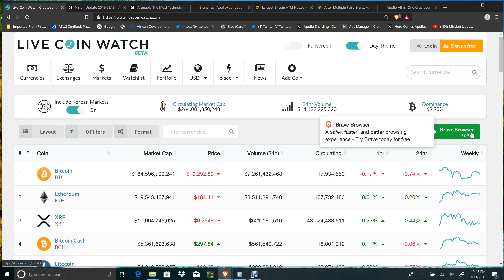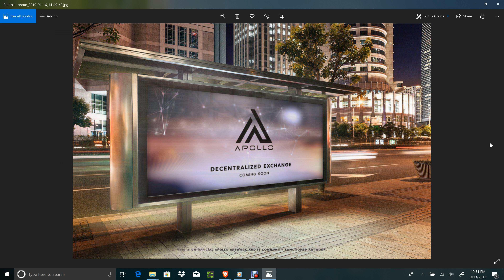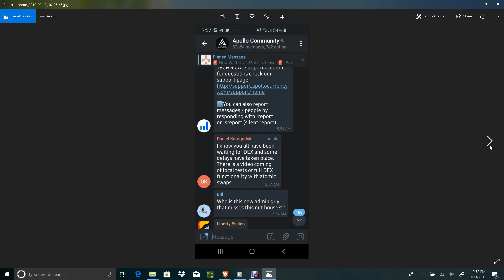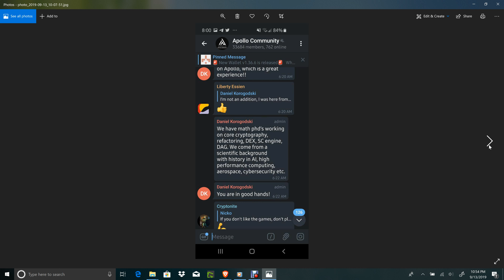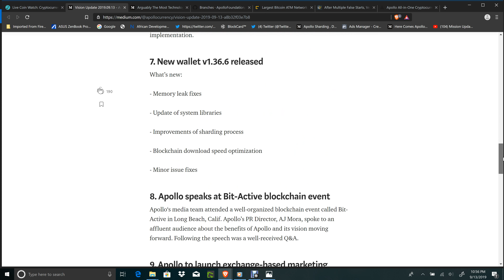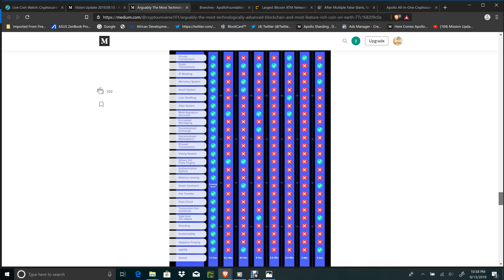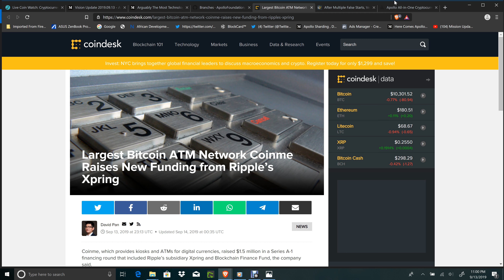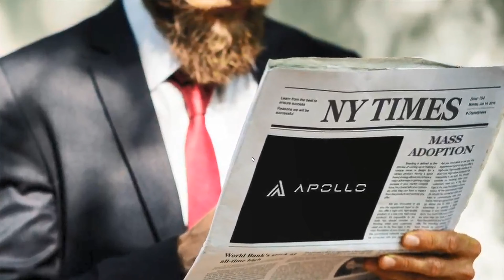CRYPTO NEWS APOLLO CURRENCY DEX IN ACTION ATOMIC SWAPS! NEW TOP 10 EXCHANGE!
3RD PARTY VERIFICATION FOR APOLLO FOUNDATION(CURRENCY)SHARDING ON LIVE DATABASE

CHAINLEAK APOLLO ARKNET ARTICLE!

FORBES ARTICLE!